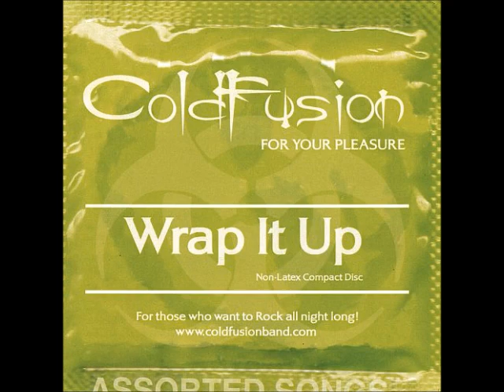Coldfusion - Wrap It Up (Full Album)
Alternative Rock/Alternative Metal
2006.

1. Broken Days 0:00
2. Get Out 3:02
3. It's All For You 6:21
4. Take It Off For Me 9:34
5. Do It All Again 12:13
6. Choices 15:20
7. Enter The Moonlight 18:31
8. Wish I Could 22:02
9. When I Go Crazy 24:52
10. One Hundred Angels 29:15